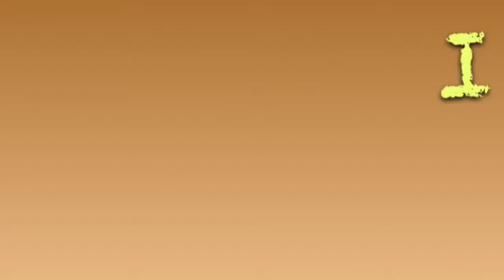Morning with the pigs!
Enjoy! OMG, such bad quality cause of all the exporting and stuff! Sorry:(
Anyway, Just a random video of the pigs, haha hope you like it!